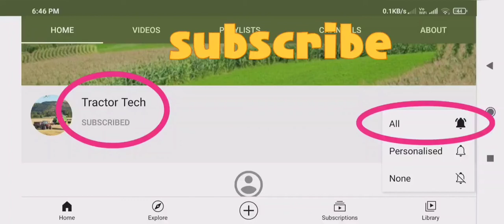பிரிமியர் Trailer sales | Tractor Tech